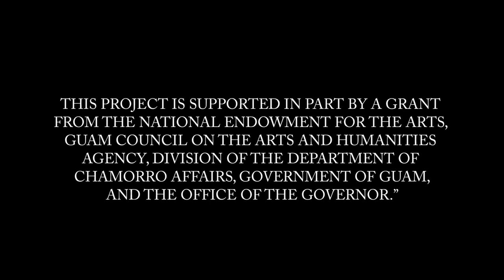Mumon Linahyan Anthology Preview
Through a grant funded by the Council of Arts and Humanities Guåhan, an anthology entitled "Mumon Linahyan" was put together in which 10 authors came together to write stories about possible futures for Guåhan or futuristic science fiction stories ENTIRELY in Fino' Chamoru.

In this video, the purpose of the anthology is discussed and samples of some of the authors' stories are read.